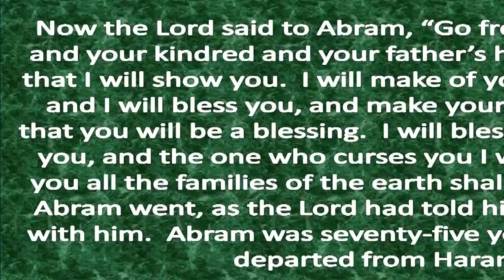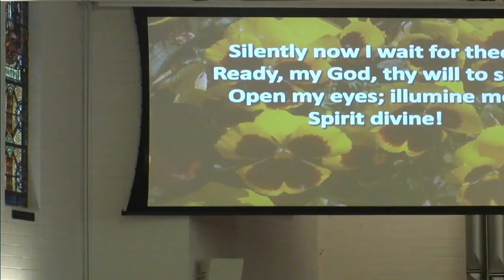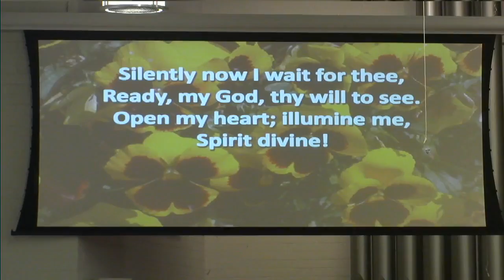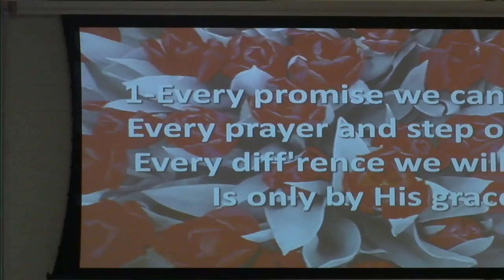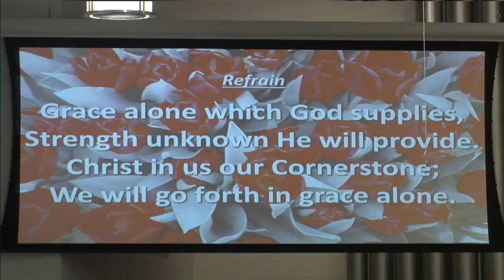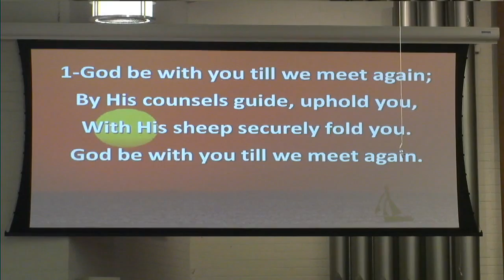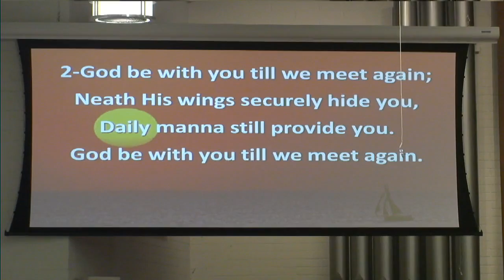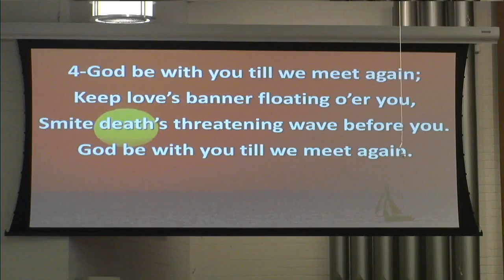2016-07-31 A Precious Gift We All Can Give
Dave Slorpe